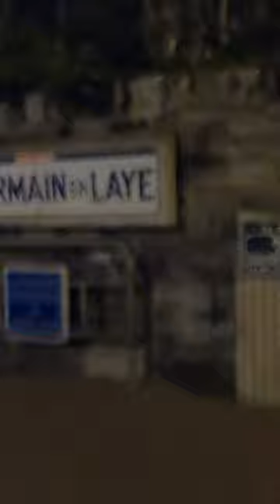Sortie Running Paris - Saint Germain en Laye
Sortie running
Départ Jardin d'Acclimatation Bois de Boulogne
Arrivée Château de Saint Germain en Laye

Premier montage vidéo d'entrainement 👍